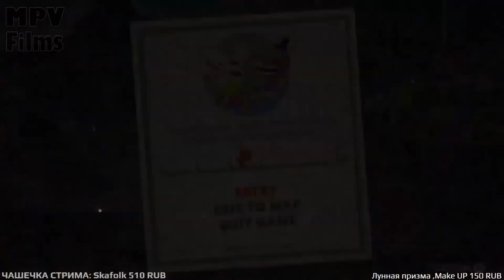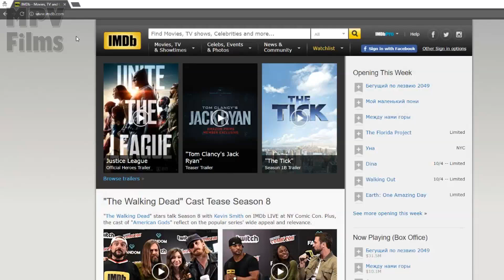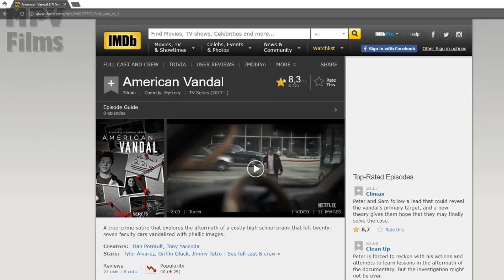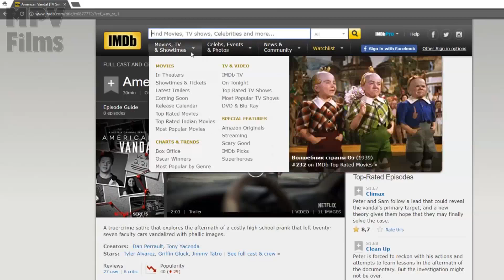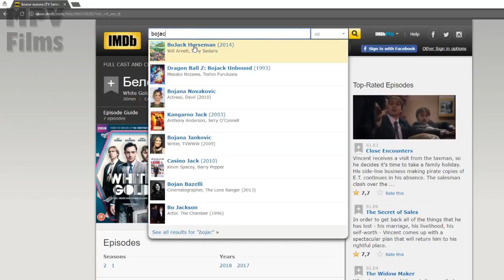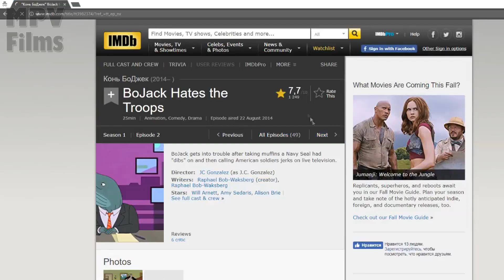Гуфовский играет в Cuphead #2 (самые интересные моменты)